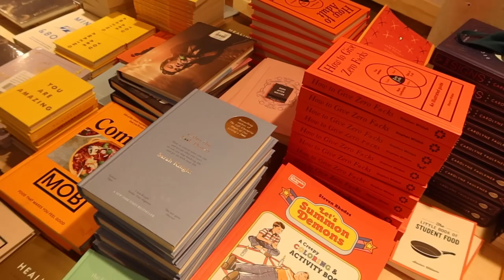IN MIJN EENTJE NAAR LONDEN 🇬🇧✨ // LONDEN VLOG #1 | Irina Touw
Het is zo ver: de vlogs van mijn solo trip naar Londen zijn begonnen! Ik neem je tijdens deze eerste dag mee tijdens de heenreis, ga vervolgens naar Camden Town, wandel rond bij Piccadilly Circus, rust uit in Green Park en ga vervolgens naar Covent Garden. Hoe alles me bevalt zie je in deze video! 💕 MEER HIERONDER! ↡

- Lila top - niet meer verkrijgbaar
- Geruite jas - niet meer verkrijgbaar
- Zonnebril - niet meer verkrijgbaar

► UPLOADSCHEMA 🙌🏻
Voor onbepaalde tijd houd ik geen vast uploadschema aan.

Zo support je mij en blijf je op de hoogte van mijn video's

► MEER LEUKE VIDEO'S? 🌟

Ik krijg niet betaald om deze te plaatsen, maar als jij op deze link klikt en daarna iets bestelt op dezelfde website, krijg ik een kleine commissie. Dit kost jou niets.

►  OVER MIJ 🥰
Hi en welkom op mijn kanaal! Ik ben Irina, 25 jaar en ik kom uit de omgeving van Leiden. Op mijn YouTube kanaal en Instagram account maak ik content rondom zelfliefde, mentale gezondheid en lichaamsacceptatie (Body Positivity). Ik probeer taboes te doorbreken en een realistisch en ongefilterd beeld te geven. Ik woon samen met mijn moeder en onze drie katten Cinna, Luca en Kalá en daarnaast heb ik een (gepensioneerde) pony Brownie.

- Mijn bewerkingsprogramma's: Adobe Premiere Pro. Adobe Lightroom & Adobe Photshop